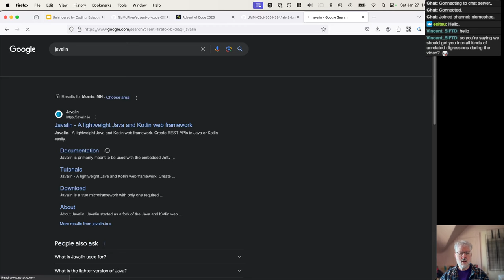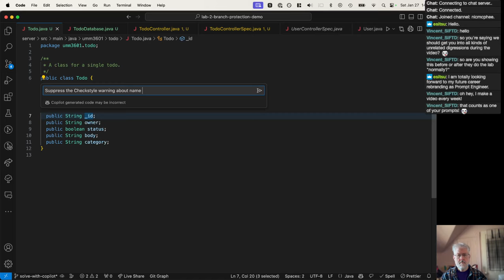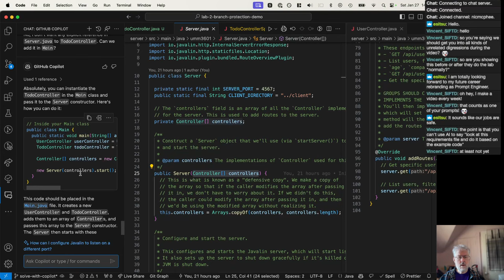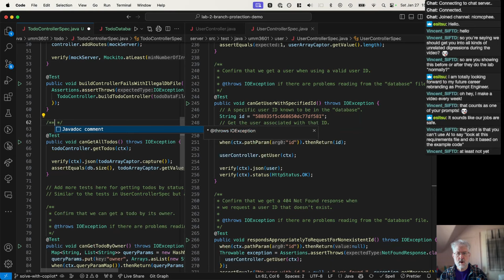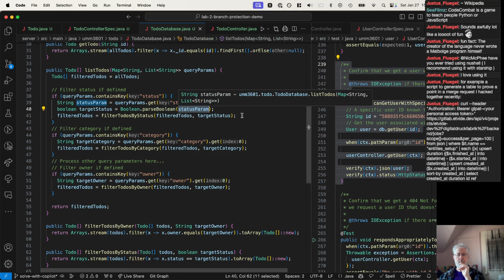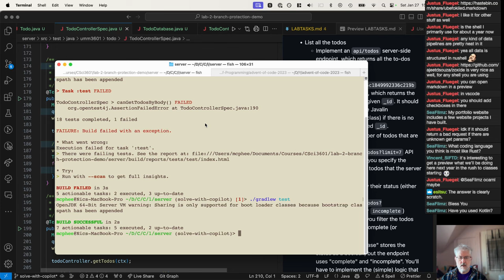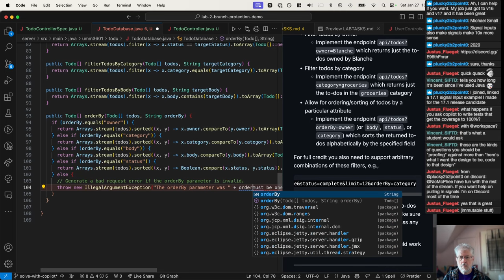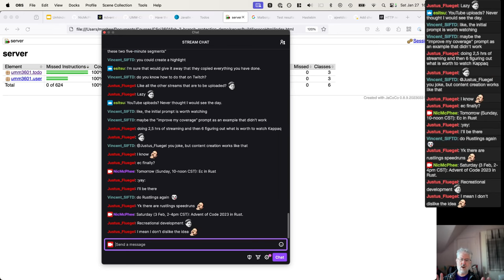Can GitHub CoPilot do my students' labs for them? – Episode 174 of Unhindered by Coding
Come along to find out how well GitHub CoPilot does at doing the lab that my Software Design and Development students are currently working on.

0:00 – Intro and explanation of the idea of using GitHub CoPilot to solve the lab.
3:13 – Overview of the lab
8:10 – Try to use CoPilot to create all the files in one prompt. That didn't work the way I had hoped; it really only made `Todo.java` and just created stubs for the other three. It did a nice job with `Todo.java`, but the stubs were reasonable, so I went with that.
20:00 – Copy over CoPilot's proposed code into VSCode. It turned out that CoPilot's proposals often had weird imports that didn't always make sense, so I had to remove. The fact that it pulled in `spark` (the old predecessor to Javalin) would be particularly complicated for students since they'd have no idea what Spark is, and searching would tend to turn up Apache Spark, which is an entirely different critter.
25:15 – Dealing with Checkstyle errors in `Todo.java`. CoPilot was able to generate the desired `@SuppressWarning` "calls", although you'd have to know that you wanted to use `@SuppressWarning` and that it was _ok_ to use suppress warnings. It also tried to apply one to the entire class when it really should have only been applied to a single field (`_id`).
28:15 – I tried to fill in the implementation of `TodoDatabase.java` "in place" with Command-I, but that didn't work, so I went back to the chat and it to create the whole class there. I never did come back to the `path-injection` warning that it gave me, but I should. It's interesting that it filled in filtering by `status` (incorrectly) and by `category` correctly, but ignored the other two.
36:00 – Ask chat to create an implementation of `TodoController.java`. What it initially provided was correct, but it was missing two important methods, so I reran it with the `UserController` code selected for context. That version was correct, but was thin on comments.
42:00 – Add the `TodoController` to the list of controllers in `Main`. CoPilot struggled with that, and kept trying to make changes to `Server.java` when that wasn't where that belonged. In the end I got the right answer, but I _really_ had to lead it pretty hard to get there. That got a significant part of this working, but filtering of todos by status was broken.
49:30 – Filled in the `TodoControllerSpec` class. Those tests pass, but they didn't provide enough coverage to be accepted by the build.
56:10 – Test for filtering by category. Here I wrote a comment describing what I wanted the test to do, and tried to have it fill from that, but CoPilot left out a key part. Then I went back to chat and copied a relevant test for `User` and asked it to replicate it for `Todo` category.
1:02:30 – Test for filtering by owner.
1:06:10 – Test for getting a single user by ID. Again, I tried just writing a comment to guide CoPilot without any luck. When I selected the similar test in `User`, though, it copied that fine. There's then a long-ish tangent in response to some participant question about how long I expect this lab to take for the students, and then a lot of discussion of group projects and working in groups. And then there was some discussion of my thoughts about Java, and how it compares to several other programming languages.
1:24:50 – Test for getting todos by status. Here we had to deal with the fact that we needed to translate between boolean and the "complete"/"incomplete" strings. There I was able to use a comment to guide CoPilot fairly well.
1:31:45 – Tests that we respond appropriately when we have an illegal ID, which got our coverage up to 100%.
1:38:45 – Test for filtering by body content, and using that to drive implementing that feature. Also created a couple of issues for the lab write-up based on a suggestion from one of the participants. And I sneezed twice.
1:47:30 – Test for limiting the number of todos returned by a query, and then use that to drive the implementation.
1:52:50 – Test that we can get incomplete todos.
1:54:30 – Test that we can handle multiple, combined queries. Here we were able to drive that pretty well from a comment, although it missed a part.
1:56:20 – Test that we sort by various fields, and then use those failing tests to drive the implementation. It does a pretty nice job of implementing `orderBy()`. While I was doing this an alum joined the stream and offered to help us migrate some of the Angular code to use the new Angular 17 features.
2:05:00 – At the suggestion of a participant, I just asked CoPilot if it could get my coverage up to 100%, but it totally couldn't. So I went back to more focused prompting to get the other `orderBy` tests written.
2:07:45 – Have `orderBy` generate a bad request error if the query has an unknown field in `orderBy`. I flailed a little getting error messages correct.
2:22:20 – We got everything implemented and got our coverage to 100%. I reflect on the experience some.